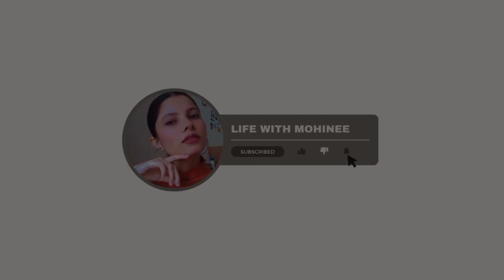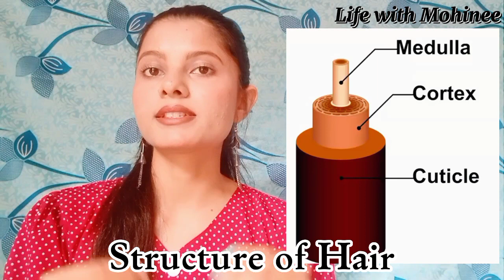What is Hair Porosity | Porosity test | Detailed information ❤️ | Life with Mohinee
My name is Mohinee and this is my channel  @lifewithmohinee4417
Note -  Content on my channel is provided for general informational purposes and should not constitute medical advice. The makeup tips, tutorials, and product recommendations presented in these videos are based on personal experience and research. However, individual skin types and reactions can vary, and it is essential to conduct a patch test before using any new products. If you have specific skin concerns or medical conditions, please consult a qualified dermatologist or skincare professional before trying any new skincare or makeup products.
The cooking recipes and techniques demonstrated in these videos are meant for general cooking enthusiasts. While efforts are made to ensure accuracy and safety, cooking involves inherent risks, and results may vary. Always exercise caution when using sharp objects, cooking appliances, or handling hot ingredients. Before attempting any recipe, please be mindful of any food allergies, dietary restrictions, or cultural considerations that may apply.